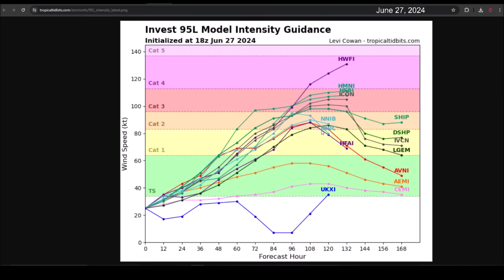Future Tropical Storm Beryl (Invest 95L) will affect the Lesser Antilles and reach the Caribbean Sea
Invest 94L has a high probability of becoming a tropical depression within the next 48 hours. It is projected to become Tropical Storm Beryl and could strengthen to Hurricane Beryl before reaching the Lesser Antilles and the Caribbean.

There is good consensus in the track forecasts, while there is much uncertainty in the intensity forecasts. Interests in Barbados, Martinique, St. Lucia, and Saint Vincent and the Grenadines should anticipate a direct impact. The rest of the Caribbean (Puerto Rico, the Dominican Republic, Haiti, Cuba, and Jamaica) should stay alert. In the long term, it could also be a threat to Honduras, Nicaragua, Belize, and the Yucatán Peninsula.